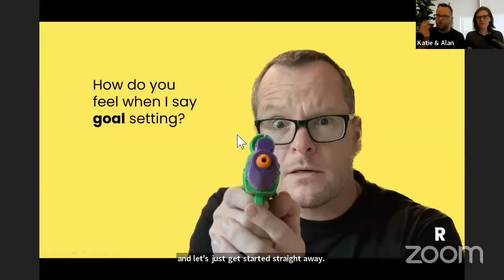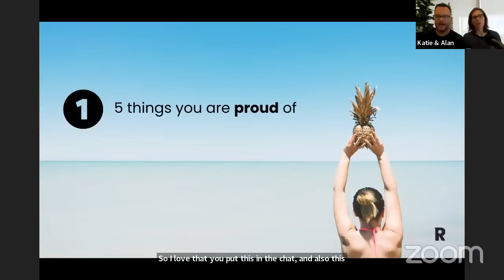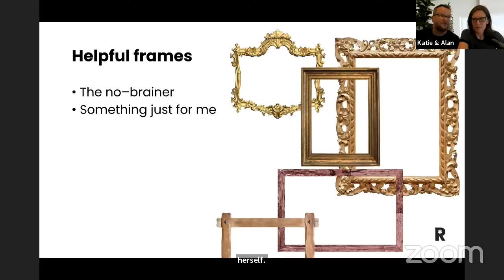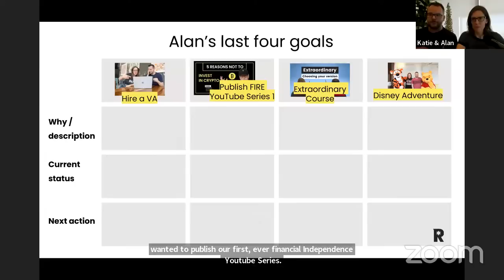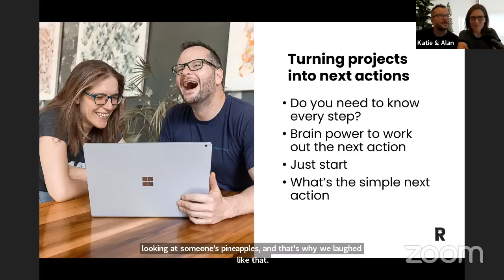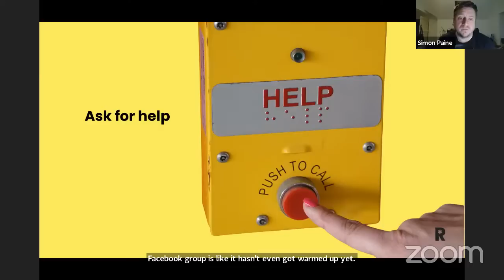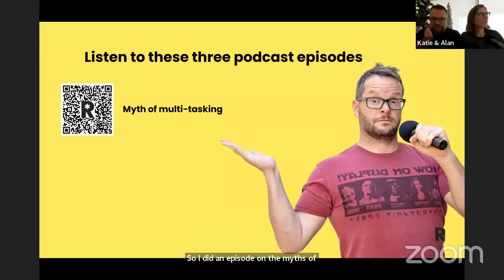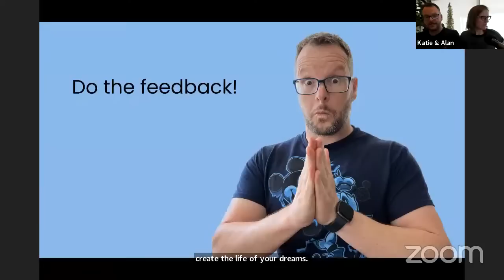ELC5: Creating Extraordinary: from dreams to action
Welcome to week 5 of the extraordinary life course.  This course is designed to help you decide on your version of extraordinary (it's different for all of us), remove the barriers and take action to create the life you truly want to lead.    Week 5 is all about making it happen, taking that dream, that vision and turning it into reality.  After of decades of working out the quickest way to make projects into a reality. The Donegans and Simon share everything they know

If you haven't signed up yet use the link above to get the course notes and more from the Donegans.  If you have signed up you can get all the course resources and downloads here:

We have a Facebook group that goes with the course for support

Thanks for joining us on this journey to creating extraordinary.

Love the Donegans and Simon